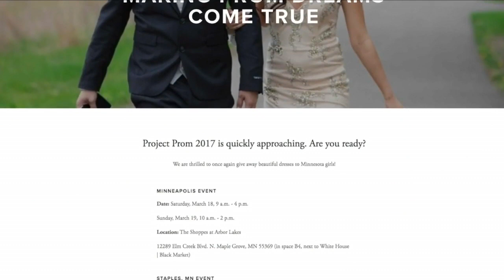Tips On Finding The Best Prom Dress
Katie Welch Len from The Shoppes at Arbor Lakes offers up best practices when it comes to prom dress shopping, Jason DeRusha and Kylie Bearse report (2:54). WCCO Mid-Morning – March 14, 2017